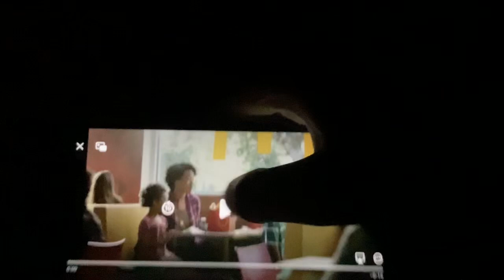McDonald’s nat geo commerical